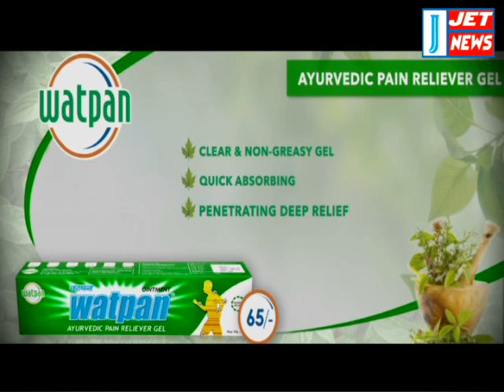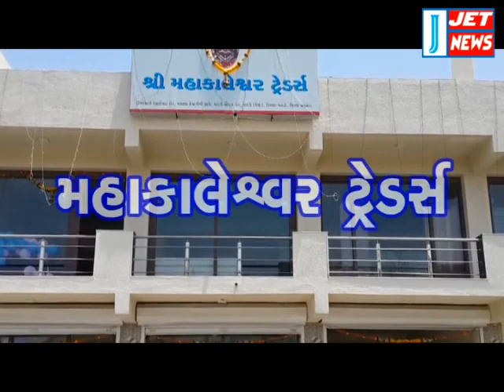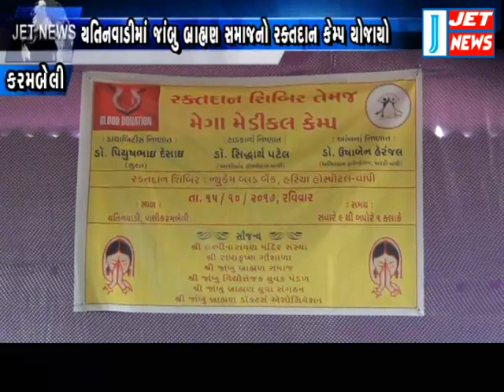17 October 2017